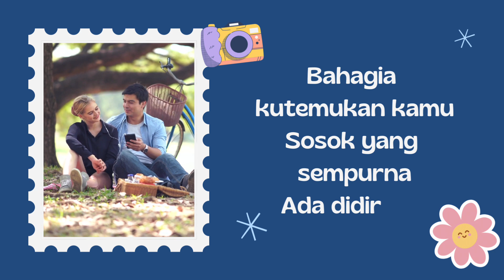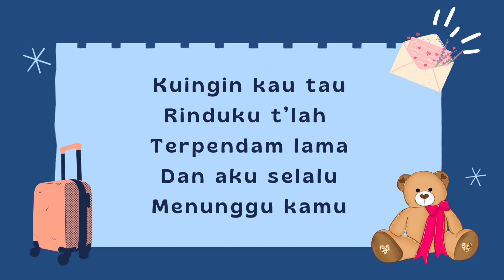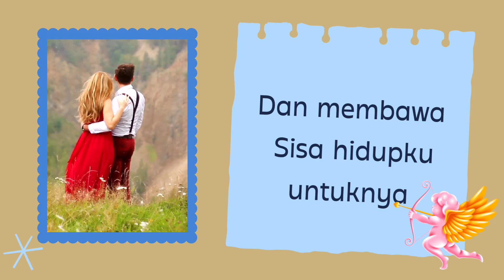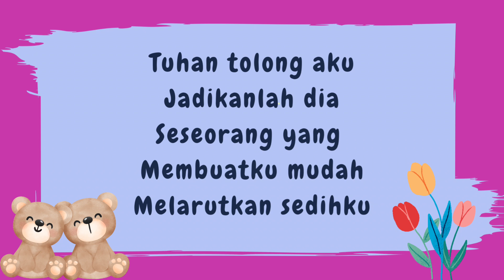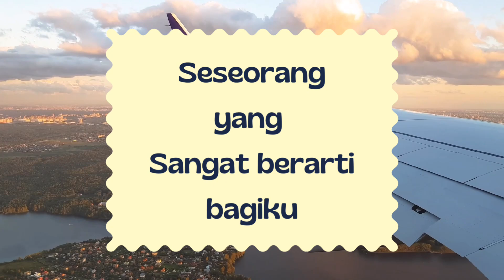SESEORANG - ZOE MOURIS || KARAOKE - FEMALE KEY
Mohon cantumkan Musik Instrumen by RVH OFFICIAL dan sertakan pula info di deskripsi video kamu.
Bagi yang ingin Upload di Instagram dan/atau TIKTOK ​Wajib Tag ke IG / TIKTOK @rvhofficial

FOLLOW AGAN..👍☺️

HAL YG WAJIB DISIMAK !
** DIPERBOLEHKAN untuk mengupload di Youtube dengan menggunakan audio dari kami, dengan mematuhi aturan dibawah ini:
- DILARANG mendaftarkan ke publishing / content ID ( copyright ) / Release ke Digital Store ( SPOTIFY, APPLE MUSIC, JOOX, dll ) dengan menggunakan audio dari channel ini.
- DILARANG menyertakan ENDORSE IKLAN / KOMERSIAL di dalam video kamu dengan menggunakan audio dr channel ini ( kecuali iklan dati Monetisasi Youtube diperbolehkan )

Official Video YOUTUBE ✨SESEORANG - ZOE MOURIS✨

Songwriter: DAMEN ABADI
Song Creator: ANNIE ODETTE
Arr. Music : MK STUDIO RECORD
Producer : RVH OFFICIAL

Bahagia kutemukan kamu
Sosok yang sempurna
Ada didirinya

T’lah lama kumencari kamu
Tapi sepertinya semesta
Memberiku sekarang

Kuingin kau tau
Rinduku t’lah
Terpendam lama
Dan aku selalu
Menunggu kamu

Tuhan tolong aku
Jadikanlah dia
Seseorang yang
Membuatku mudah
Melarutkan sedihku

Tuhan tolong seg’ra
Putuskan takdirnya
Untuk disampingku
Membawa sisa hidupku
Untuknya

Kuingin kau tau
Rinduku tlah
Terpendam lama
Dan aku selalu
Menunggu kamu

Tuhan tolong aku
Jadikanlah dia
Seseorang yang
Membuatku mudah
Melarutkan sedihku

Tuhan tolong segera
Putuskan takdirnya
Untuk disampingku
Dan membawa sisa hidupku
Untuknya

Tuhan tolong aku
Jadikanlah dia
Seseorang yang
Membuatku mudah
Melarutkan sedihku

Tuhan bantu aku
Hadirkanlah dia
Untuk temaniku
Melewati hari-hariku
Dengannya

Tuhan jadikan dia
Seseorang yang
Sangat berarti bagiku

Tuhan jadikan dia
Seseorang yang
Sangat berarti bagiku